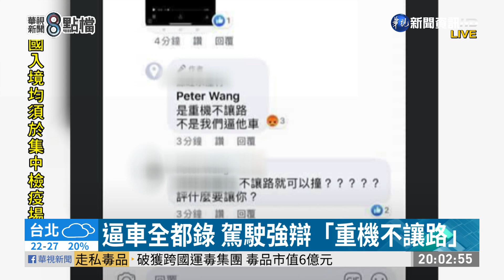水產行小貨車惡意逼車 重機聚集抗議 | 華視新聞 20200928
有重機騎士騎在88快速道路上，遭到一台水產行的小貨車路肩惡意超車，猛力一撞，害騎士摔車翻滾3圈，影片曝光後，位於高雄阿蓮的這家肇事水產行，起初還辯稱是重機不讓路，但這樣的發言讓網友相當不滿，群起號召，數十台重機集結門口，砸雞蛋、催油門挑釁，還烤起棉花糖，諷刺政府對重機路權的軟趴趴。